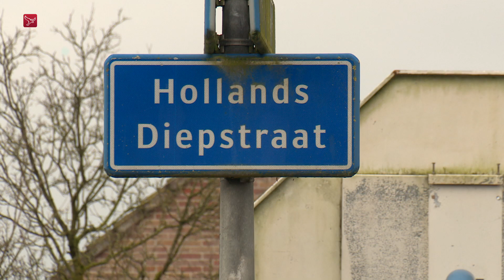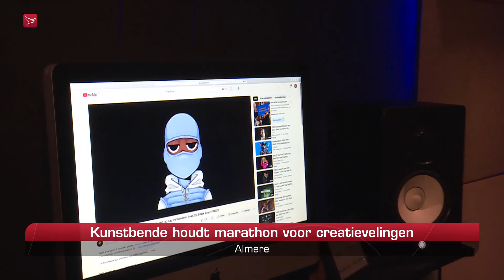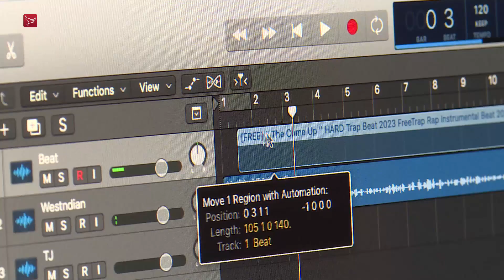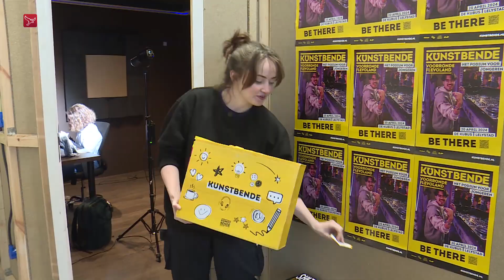Dit is Flevoland van zondag 25 februari 2024 | Omroep Flevoland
Dit is Flevoland:
00:00 - Explosie bij woning aan Hollands Diepstraat | Lelystad
00:26 - Alvast warmdraaien voor Onze Dorpkwis | Dronten
03:49 - Kunstbende houdt marathon voor creatievelingen | Almere
06:45 - SV Urk rekent af met RKAV Volendam | Urk